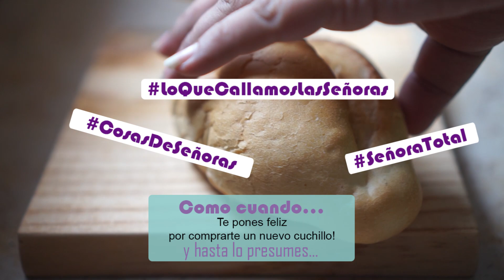Como hacer albondigas de IKEA | Albondigas suecas | Recetas | SoyAngie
Las deliciosas albondigas de IKEA. Están riquísimas, suaves y esponjosas.
Si sofries la  cebolla finamente picada antes de agregarla a la carne molida adcionarás un riquísimo toque de sabor que todos notarán. Éste y otros TIPS harán que tus albondigas queden ¡espectaculares!